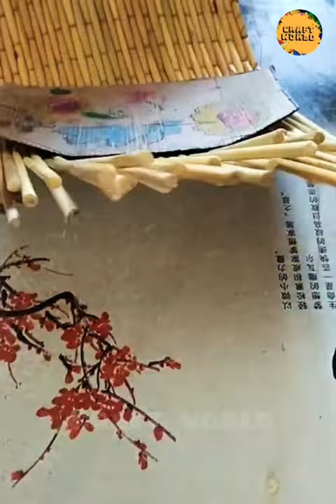Awesome Creative Craft, New DIY Woodcraft Skill #7